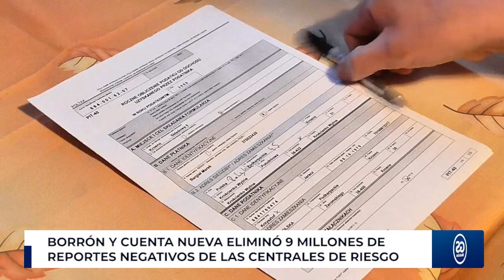Borrón y Cuenta Nueva eliminó 9 millones de reportes negativos de las centrales de riesgo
La ley de borrón y cuenta nueva en centrales de riesgo, cuyo autor es el candidato presidencial David Barguil, entró en vigencia el pasado 29 de octubre. A dos meses de su implementación, ya se han borrado 9’555.000 reportes negativos de los colombianos.